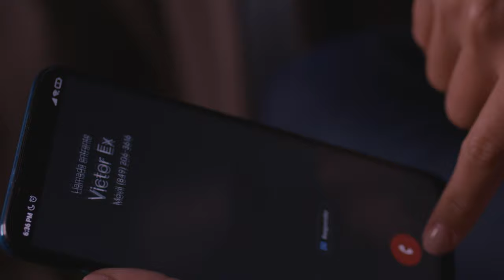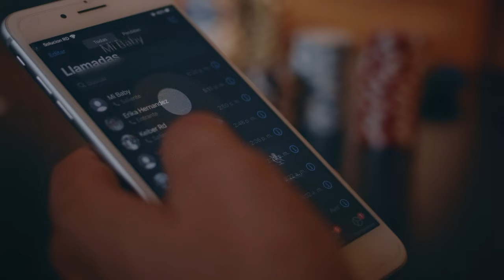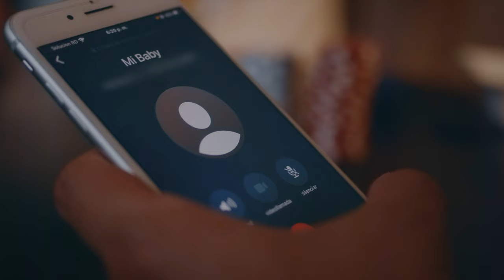El Chaval La Bachata - El Ultimo Golpe, Dile A El & Contrato De Amantes (Bachata Mix)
Record Label: 829Music Mundial LLC